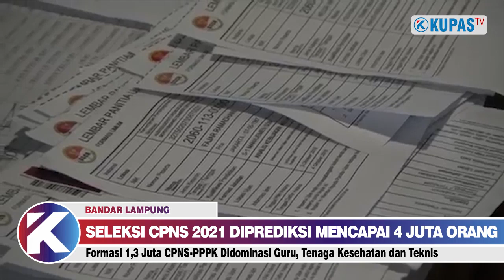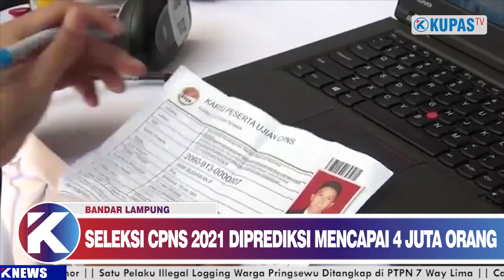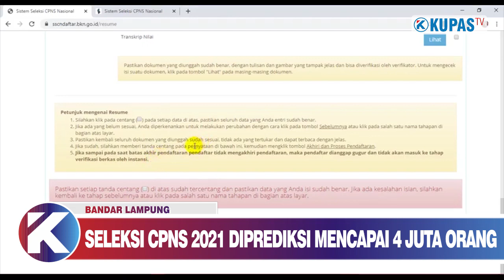LOWONGAN 1,3 JUTA FORMASI CPNS BAKAL ‘DISERBU’ 4 JUTA PELAMAR!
Bandar Lampung - Pemerintah akan segera membuka penerimaan CPNS dan guru dengan skema Pegawai Pemerintah dengan Perjanjian Kerja atau PPPK dengan total jumlah sekitar 1,3 juta formasi. Total penerimaan 1,3 juta formasi ini akan menjadi penerimaan terbesar bagi pemerintah.
Badan Kepegawaian Negara mempredisiki jumlah pelamar CPNS tahun ini bisa mencapai 4 juta orang. Angka 4 juta orang itu merupakan perkiraan peserta yang bakal mengikuti tes seleksi kompetensi dasar atau SKD. Perkiraan jumlah pendaftar ini juga pertimbangan realisasi penerimaan CPNS periode sebelumnya.
Saat ini jadwal penerimaan CPNS dan PPPK masih dalam tahap penyusunan oleh BKN bersama Kementerian Pendayagunaan Aparatur Negara dan Reformasi Birokrasi dan Kementerian Pendidikan dan Kebudayaan. Besarnya jumlah formasi yang dibuka tahun ini untuk menutupi kebutuhan pegawai dalam dua tahun, yakni 2020 dan 2021. Lantaran, pada tahun 2020, pemerintah tidak membuka rekrutmen.
Sejalan dengan itu, formasi CPNS dan PPPK masih difinalisasi untuk menutupi kebutuhan pegawai di Pemerintah Pusat maupun daerah. Formasi guru memegang komposisi terbanyak dalam seleksi tahun ini. Disusul dengan tenaga kesehatan dan tenaga teknis.
Kepala Badan Kepegawaian Negara, Bima Haria Wibisana mengatakan, pelaksanaan SKD CPNS 2021 diestimasikan dapat selesai dalam waktu 21 hari dengan teknis maksimal 3 sesi ujian per hari.

Footage : BKN, KEMENPAN RB, ITERA, KEMENKUMHAM

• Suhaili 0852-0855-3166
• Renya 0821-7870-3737